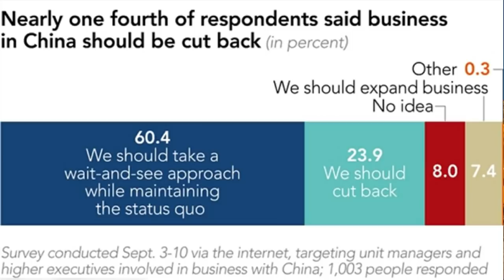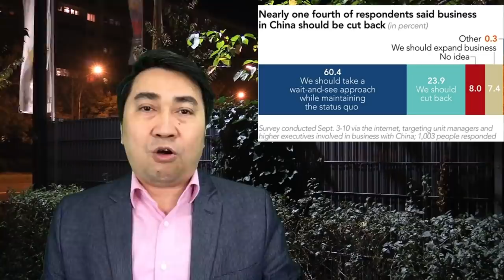Nhật, Mỹ “bỏ chạy” khỏi TQ